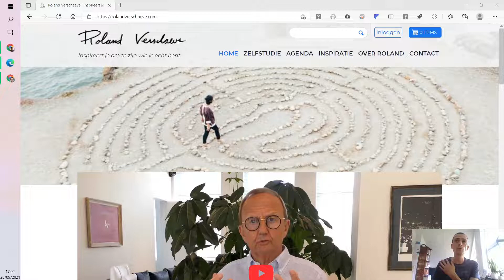De gratis meditaties van Roland Verschaeve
De gratis meditaties van Roland... Deze video toont hoe je ze kan vinden en downloaden op